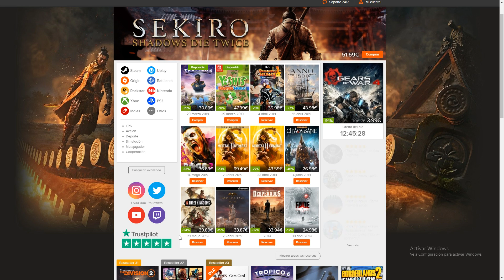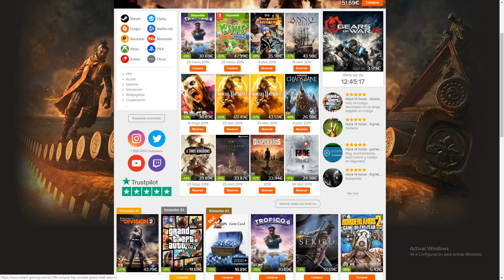¿TIENE SEKIRO REJUGABILIDAD? ¿Qué hacer una vez acabado el juego? - Sekiro (Gameplay Español)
Descripción del vídeo: En esta ocasión hablo de la rejugabilidad que ofrece Sekiro; en qué consiste NG+ una vez acabado el juego y si vale la pena el post game.